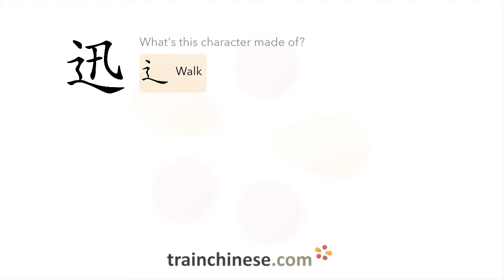How to write 迅 (xùn) – fast – stroke order, radical, examples and spoken audio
Learn how to write 迅. 迅 (xùn) is a Chinese character meaning "fast". or in our apps – just search "trainchinese" in the iOS or Android app stores. This character is not encountered frequently in Mandarin Chinese.It's from Revised HSK Level 5, the second-highest HSK level.